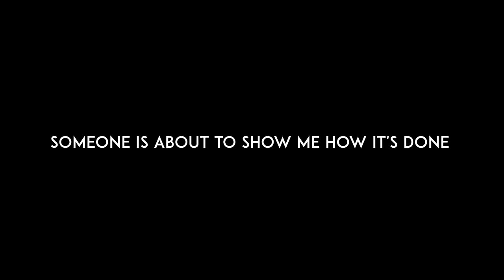Why I decided to grow GRAPES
So my girlfriend impersonates me and my videos. Pretty funny stuff. I was dying of laughter.

Instagram.com/rossraddi
Twitter.com/rossraddi